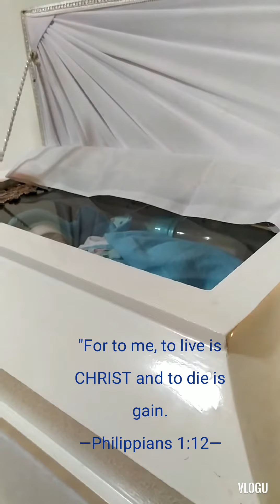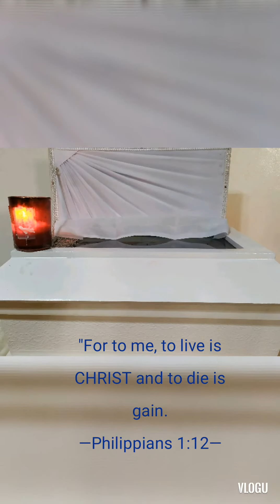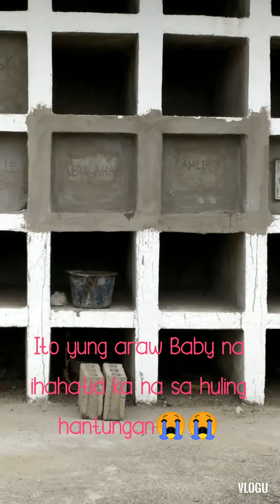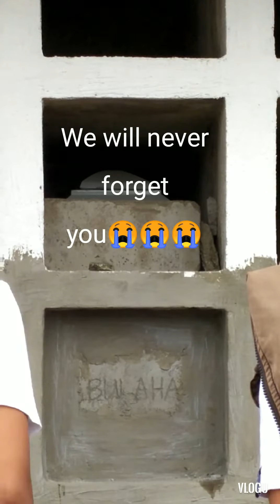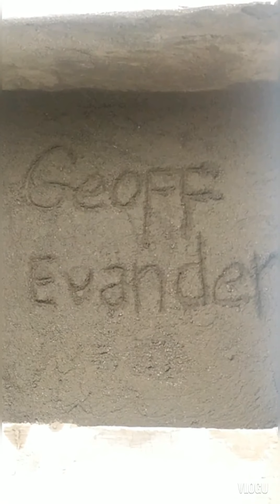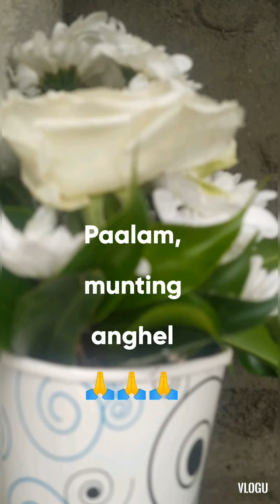Paalam, Baby Geoff Evander C. Capal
You are gone Baby Geoff, but not forgotten. Rest In God's Paradise, Baby🙏🙏🙏.